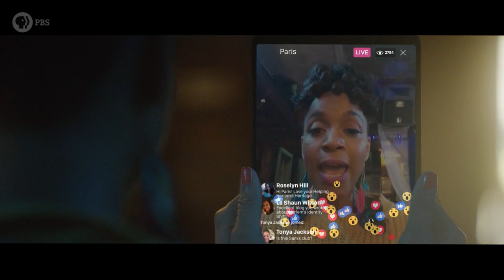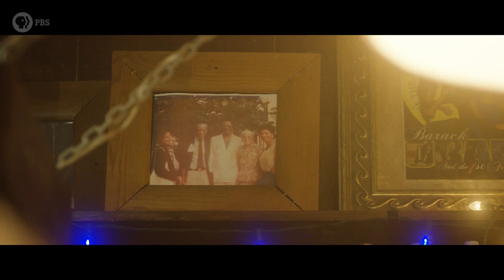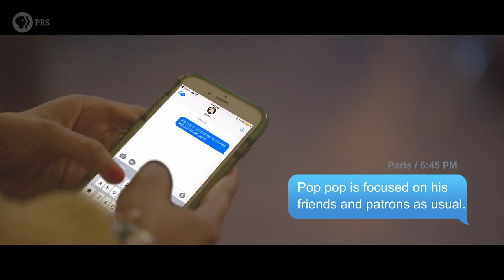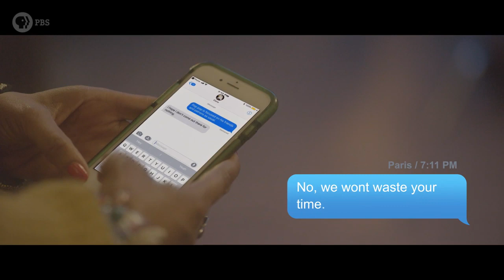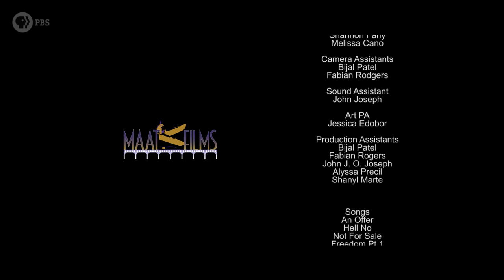Paris Blues In Harlem 2019 PBS Online Film Festival Finalist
ProducerLisaDurden Produced the PBSOnlineFilmFestival short, ParisBluesInHarlem. When a young woman (Paris) attempts to assist her grandfather's monetarily stressed out Harlem Jazz nightclub. She has a few hours to convince her rigid elder to accept the real estate agent's briefcase with mounds of cash in exchange for his nightclub. But it's not until she challenges his past and traditional habits that he struggles to let go and with only a few seconds left they must either commit to legacy or money.